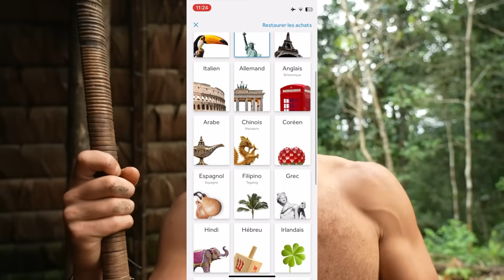Cet HOMME vit seul en JUNGLE AMAZONIENNE ! 🇪🇨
CETTE VIDEO EST SOUMISE A LA DEMONETISATION YOUTUBE !
Dans cette aventure je réalise mon rêve de gosse, qui est de partir dans la plus grande forêt tropicale du monde, le poumon de la planète LA FORET AMAZONIENNE !
Je commence mon aventure en partant à la rencontre de Minta, un indigène de la tribu Huaorani où il va me guider pour enrichir mon apprentissage Primal.

Je souhaite remercier @audreynerat alias Audrey, qui m'a accompagné pendant ce mois interminable au coeur de la jungle et a rendu possible cette vidéo ! Elle est parti de zéro et toutes les images que vous verrez dans cette vidéo ont été prises par elle. Félicitations pour ta première vidéo Youtube Audrey !